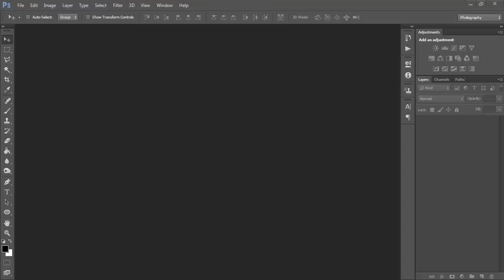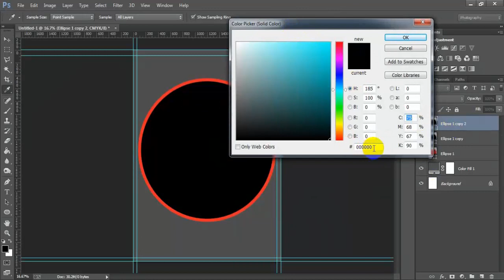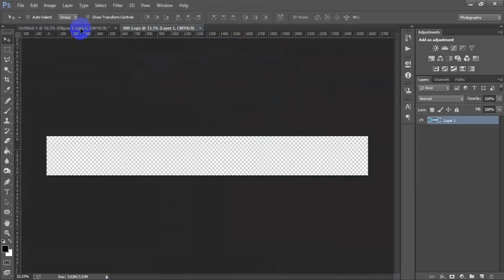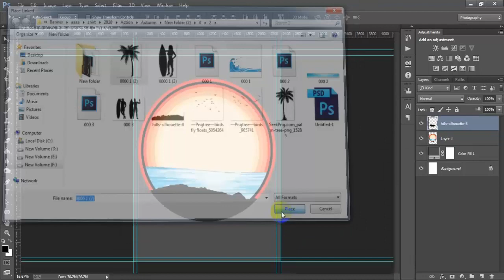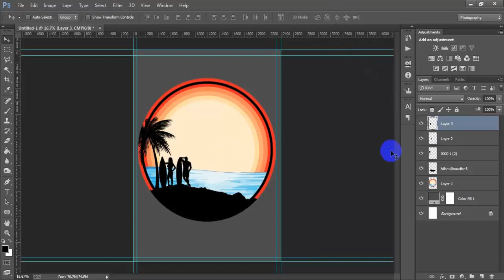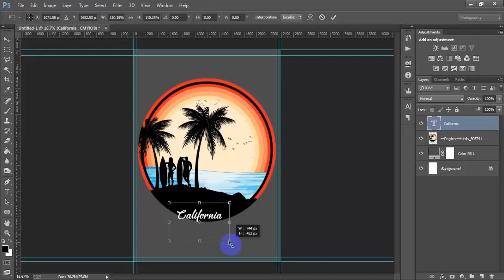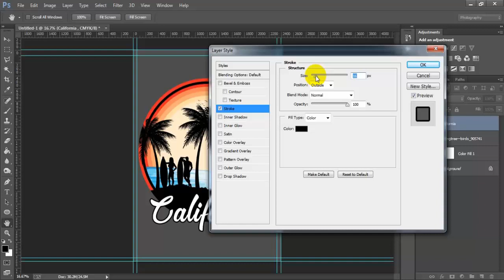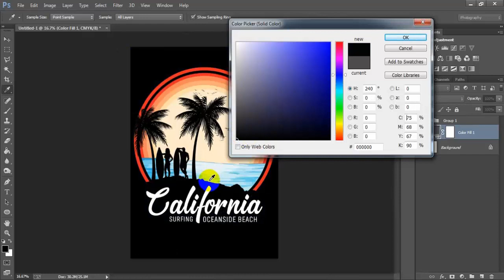Vintage Surfing T-Shirts Design For Redbubble In Adobe Photoshop Tutorial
Today I'm gonna show you How to make advanced vintage surf t-shirts design in Photoshop.Vintage beach t-shirts design work has been done Adobe Photoshop CC 2021.Vintage surf brand t-shirts Print on demand design for Redbubble Merch by amazon TeePublic.Redbubble design your own shirt ideas tutorial.Learn summer t shirt design tips & trick tutorial.I hope you like it vintage t-shirt design in photoshop.Please Like | Comment | Share and Don't forget to SUBSCRIBE to Me!

►►►►Follow Me►►►►.